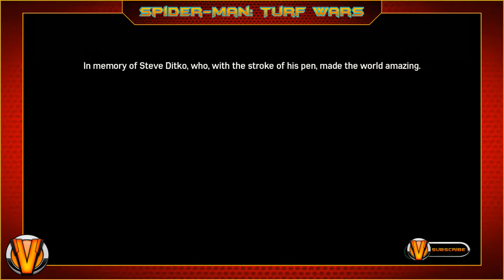Marvel's Spider-Man: Turf Wars Movie (All Cutscenes)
"Spider-Man must put an end to the turf war erupting between the Maggia crime family and gang leader Hammerhead before Marvel’s New York becomes its greatest casualty."